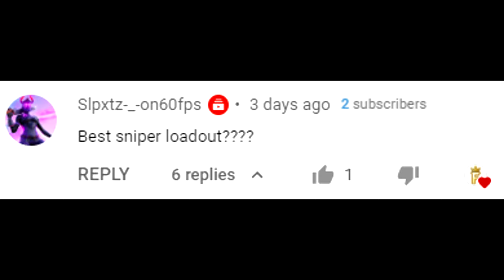HOW TO SNIPE on Black Ops Cold War.. (Tips and Tricks, Class Setup, Double Sniper, Improve Aim, etc)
HOW TO SNIPE on Black Ops Cold War.. (Tips and Tricks, Class Setup, Double Sniper, Improve Aim)
HOW TO SNIPE on Call of Duty Black Ops Cold War
Black Ops Cold War Sniping Tips Video..

Time Stamps
0:00 Intro
0:27 Tips and Tricks
5:12 Sniper Class Setup
5:55 Double Sniper Glitch
6:44 Sniper Class Setup (continued)
7:41 Tips and Tricks

Call of Duty: Black Ops Cold War is a first-person shooter video game developed by Treyarch and Raven Software and published by Activision. It is the sixth instalment of the Black Ops series, and the seventeenth instalment in the overall Call of Duty series. Serving as the direct sequel to Call of Duty: Black Ops, the game is planned for release on November 13, 2020. The game is set during the early 1980s of the Cold War. Its campaign follows CIA officer Russell Adler as he pursues an alleged Soviet spy, Perseus, whose stated goal is to subvert the United States and tilt the balance of power toward the Soviet Union. Multiplayer will have new game modes, more extensive customization, and new map dynamics and elements.